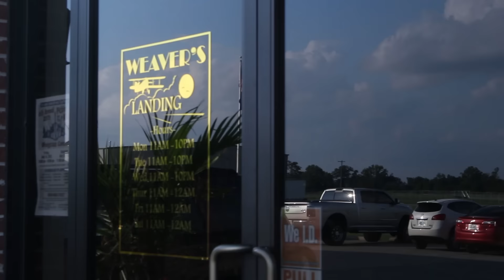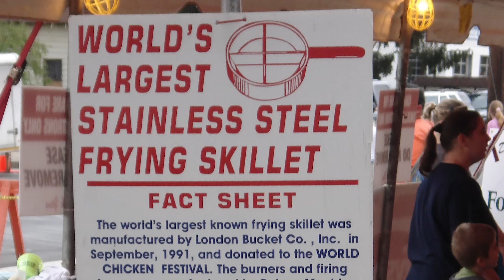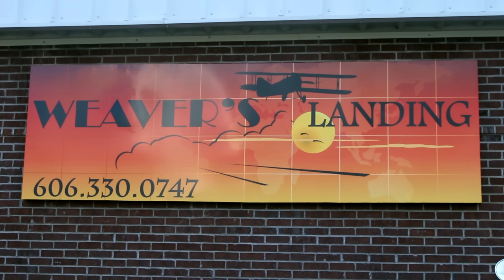Weaver's Landing at the London-Corbin Airport